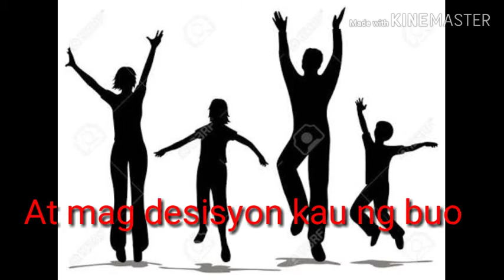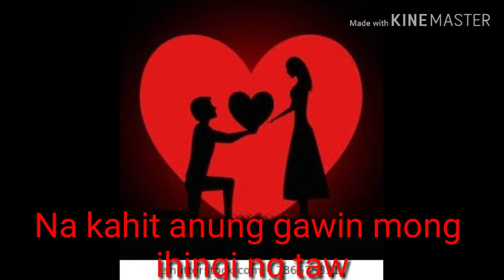Paanu ka nagmahal at paanu ka nasaktan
Na in-love kana ba?
Handa kana ba masaktan?